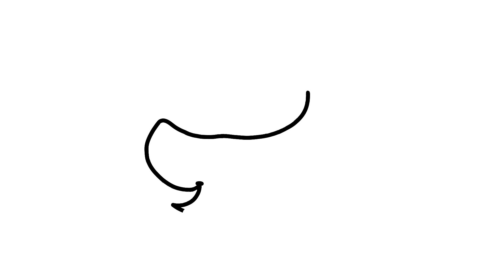Dibuja y colorea Tiburón | dibujos fáciles | Dibujos Para Niños